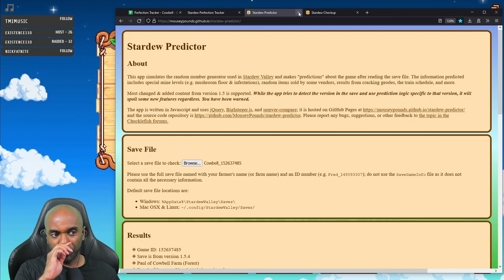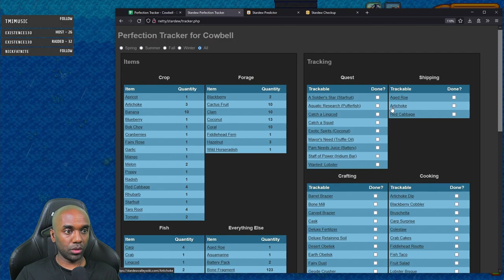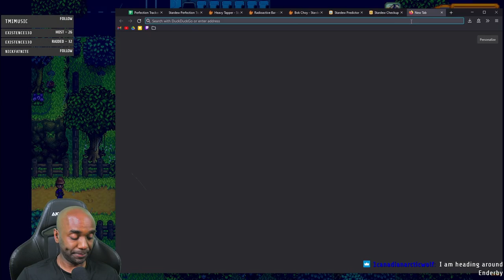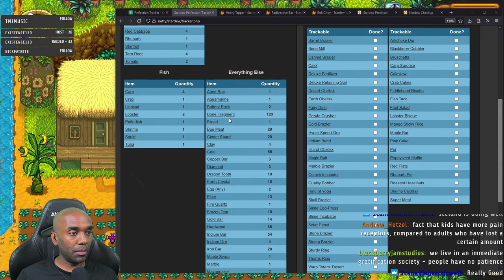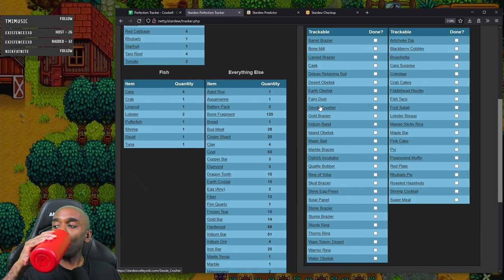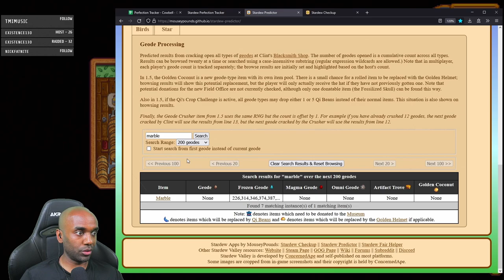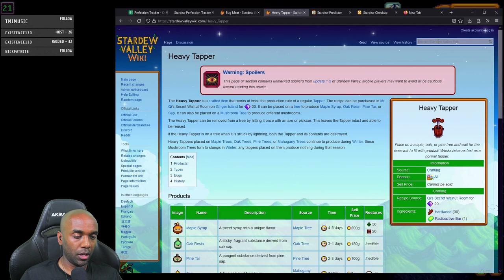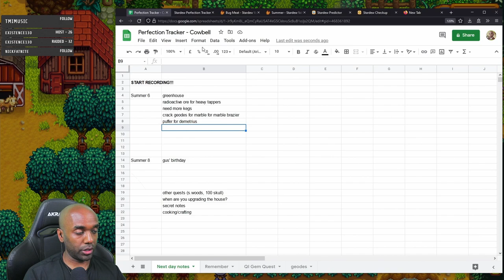Stardew Perfection in 2 Yrs - Part 41